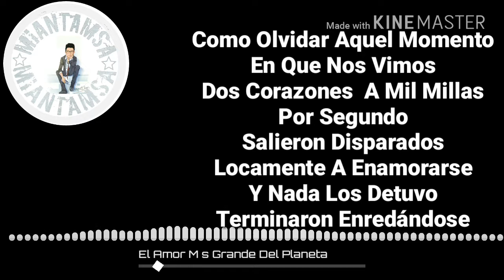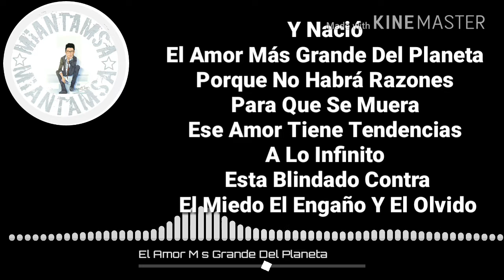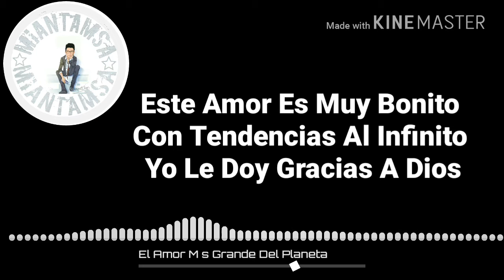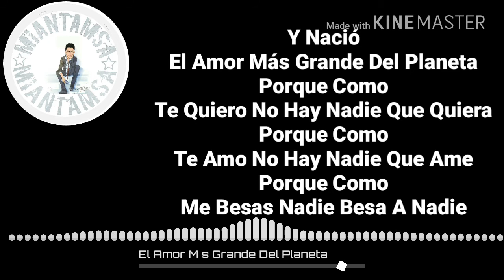Orquesta La Fuga - El Amor Más Grande Del Planeta- Salsa Romántica Letra 2018